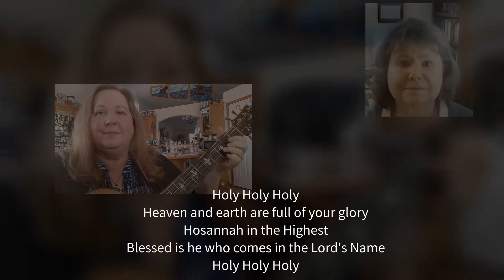Third Sunday of Easter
Welcome to the Church of the Good Shepherd.
May God bless you this Easter season.